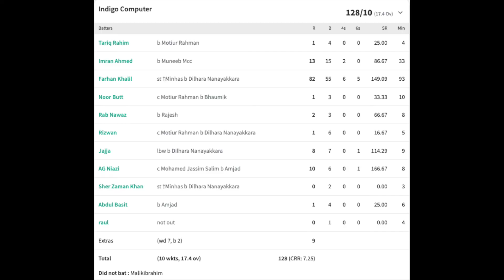Abu Dhabi Village Cricket - INDIGO Vs DREAM WARRIORS 10TH Sept 2022